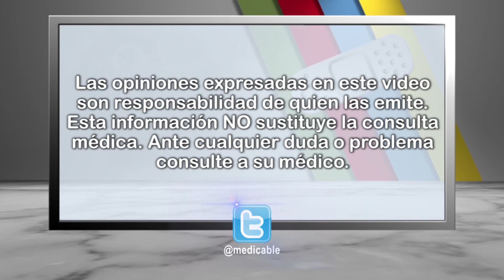¿Cómo se diagnostica el cáncer de mama?